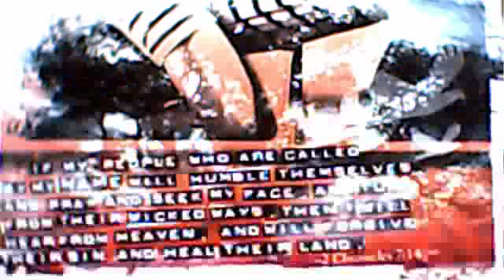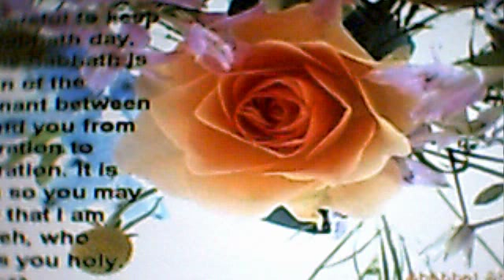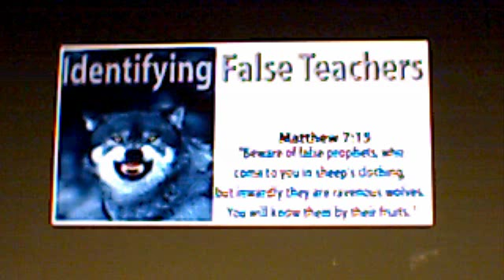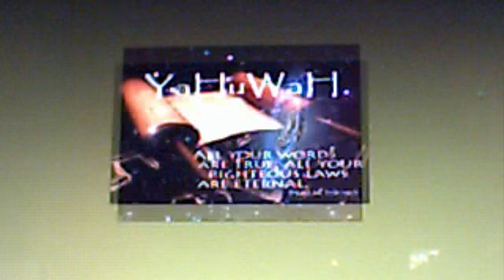Singing praises to YAHUWAH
My Wife and I praising YAHUWAH